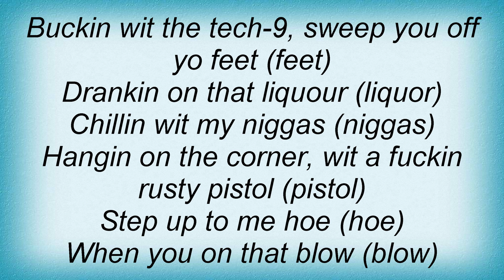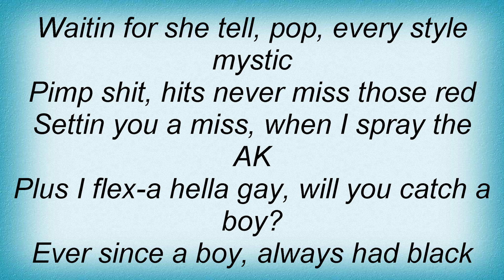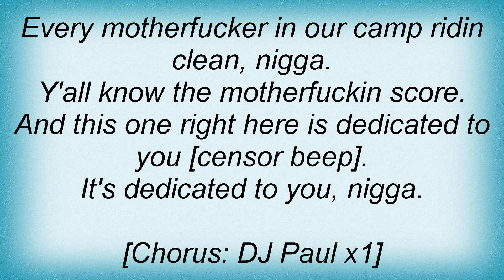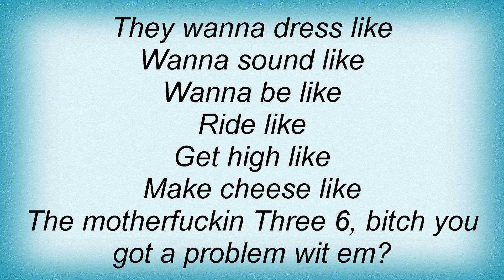Three 6 Mafia - Jus Like Us Lyrics